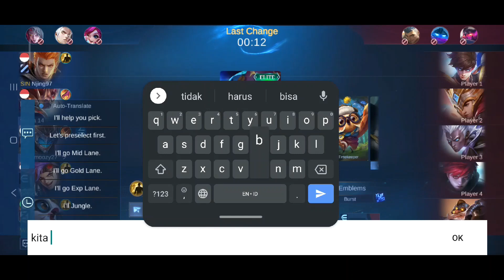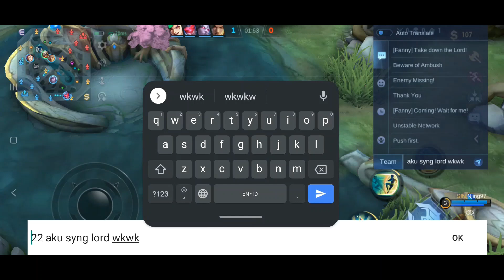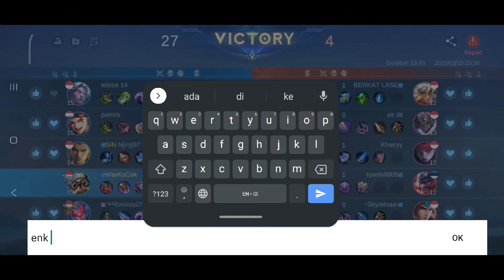Diggie Gak Ada Akhlak Musuh Pesta Cokelat | Build Diggie Tersakit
Mobile Legends: Bang Bang - Topic